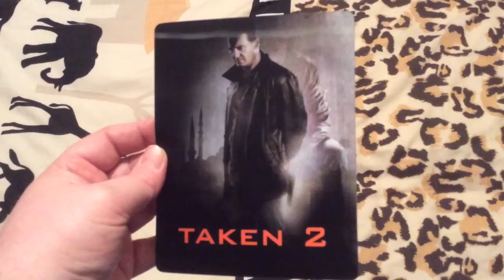Taken 2 Custom Lenticular Magnet Cover for Steelbook (cudzndrips)